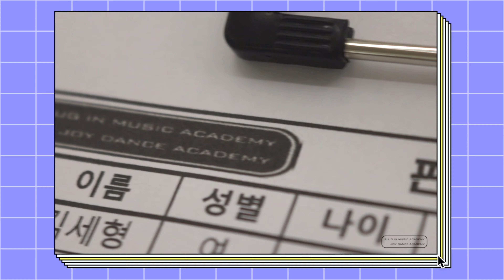조이댄스플러그인뮤직 l 판타지오 오디션 현장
[조이댄스플러그인뮤직 광주본점]

판타지오 오디션 현장

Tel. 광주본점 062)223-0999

🚨Home.

🚨Face Book.

🚨Naver TV.